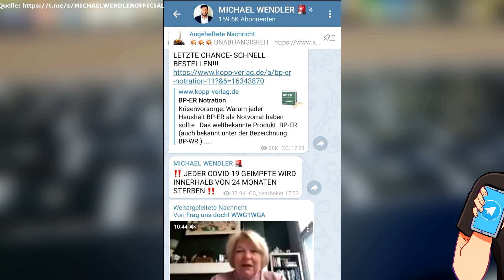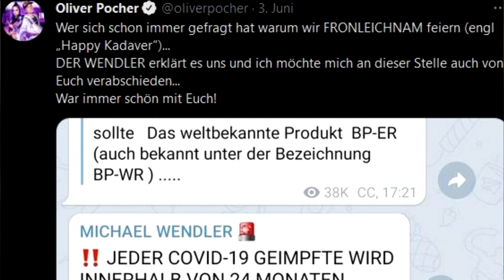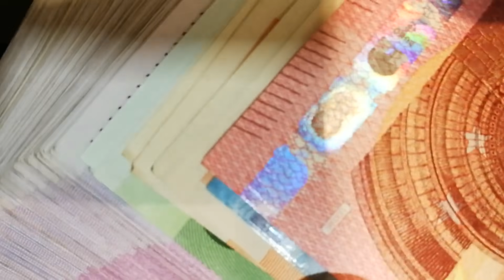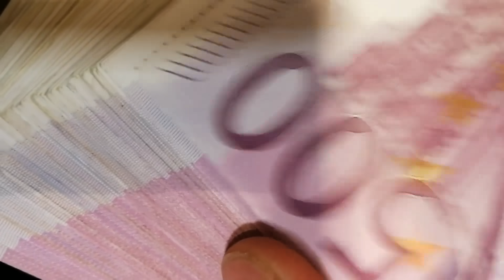Michael Wendler dreht auf Telegram völlig durch & muss gestoppt werden!